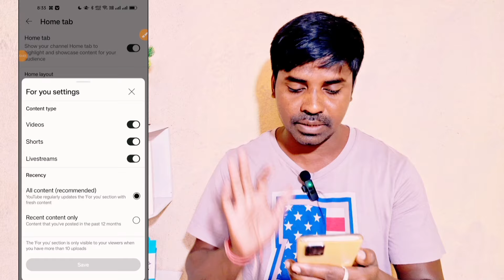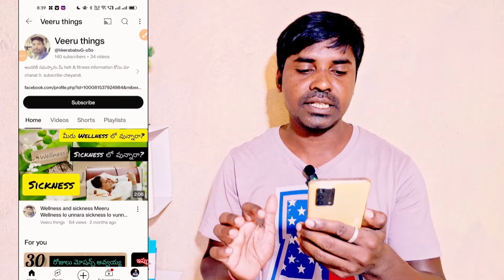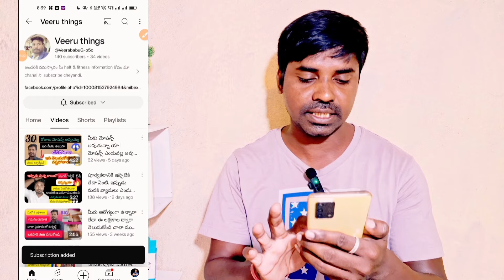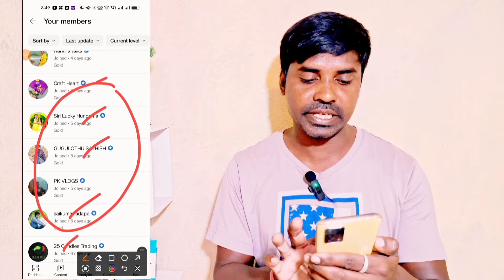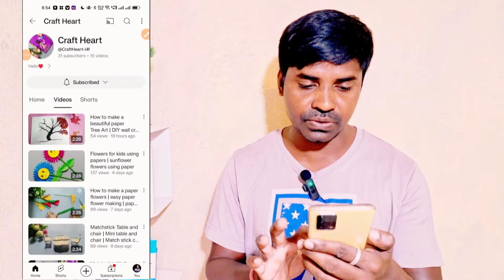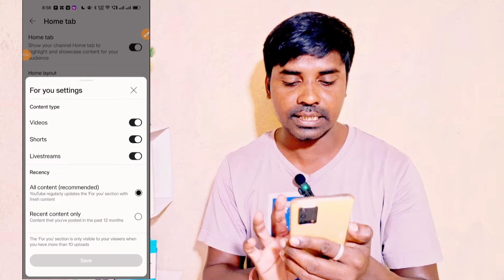ఇక్కడ🥳 YouTube ఖుద్ధ్ చెప్తుంది 3 Setting On చేయండి🤩| Views Ela pergutai | yt studio kaise use kare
15 - 20 Views తరువాతా Video ఆగిపోతుంది Video Boost చేయండి || how to boost youtube video || Views

😱 ఎలా SEO చేస్తారంటే 📊Channel 2 Hours లో Grow అవుతుంది | YouTube SEO Kaise Kare

yt studio
yt studio notification
yt studio new update
youtube studio
youtube new update
youtube new update in youtube app

youtube update
youtube updates
new update youtube
youtube monetization update, youtube monetization new update

❤️ Srinivas Tech Official ❤️